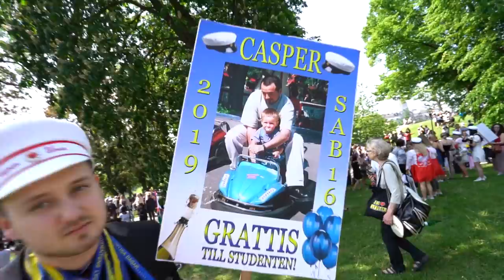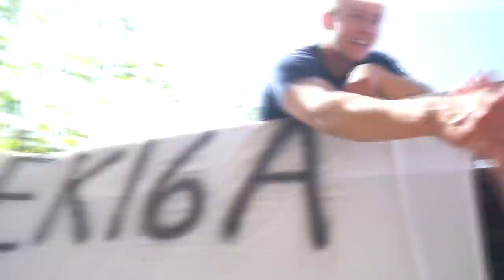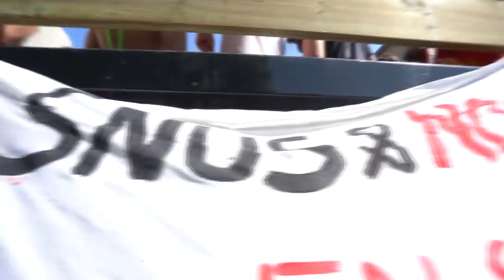STUDENTER OCH LÄR MIG BOXNING!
En hel del polare tar studenten idag så drog förbi de flesta för att gratulera dom =D